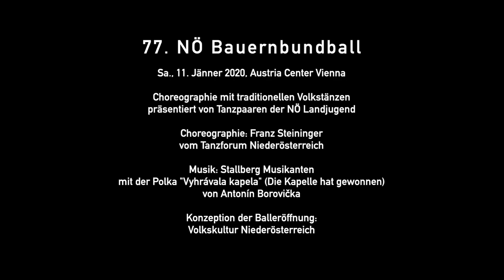77 NÖ Bauerbundball - Tanzblock 1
77. NÖ Bauernbundball

Sa., 11. Jänner 2020, Austria Center Vienna

Choreographie mit traditionellen Volkstänzen präsentiert von Tanzpaaren der NÖ Landjugend

Musik: Stallberg Musikanten mit der Polka "Vyhrávala kapela" (Die Kapelle hat gewonnen) von Antonín Borovička